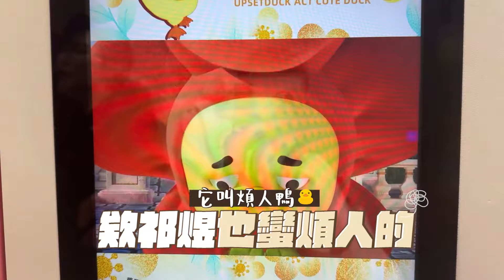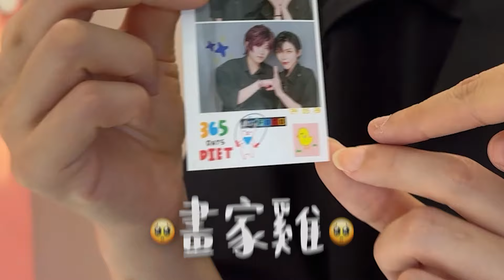幫女友訂製一個理想男友 | 與祁煜約會一日| 夢女委託| Yao alma 這算約會嗎？【Alma終於有頻道】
-OOC警告，本集影片如有OOC之處純屬娛樂效果，且均不代表角色立場-
-OOC Warning, if there’s any ooc part, just for fun. and it does NOT behalf of the character. So don’t be too serious-
🦊認識更多 | Know us more (FB/IG/Twitter/Tiktok/抖音)

➡️  加入Youtube會員
勘誤區:
02:29 "戀與深空"
03:34 "戀與深空"
06:02 "戀與深空"
【Special Thanks】
🦊 祁煜 ⚡️Soso

【工作人員 | Staff】
🐿️ Camera | Alma
🐿️ Post-production | 安琪

\每週四19:30  80％機率更新長影片. 如沒有更新，表示當週炸肝了🤮/
\記得開啟訂閱. 歡迎留言給我們反饋與鼓勵❤️/